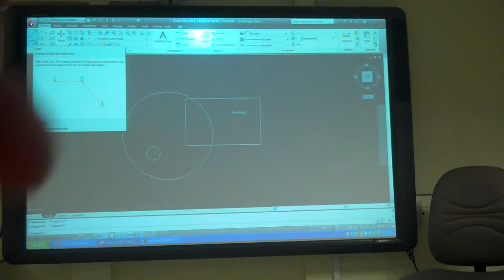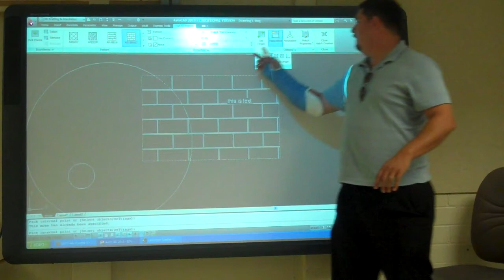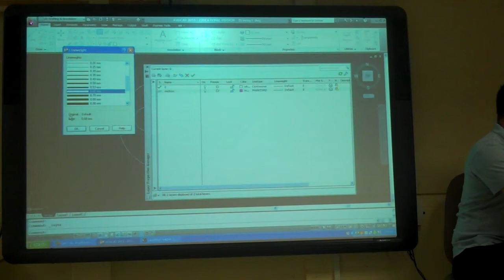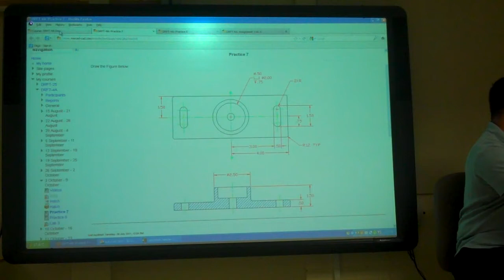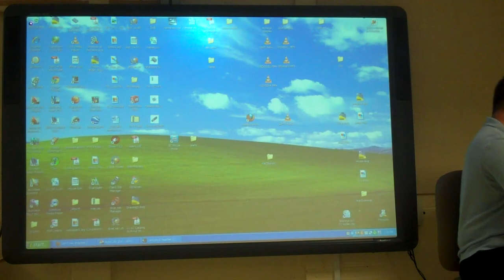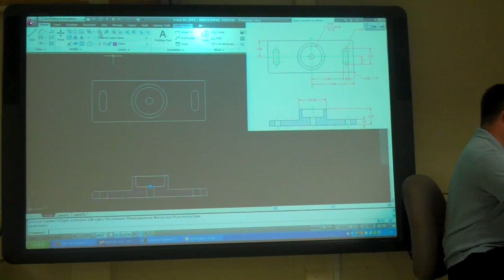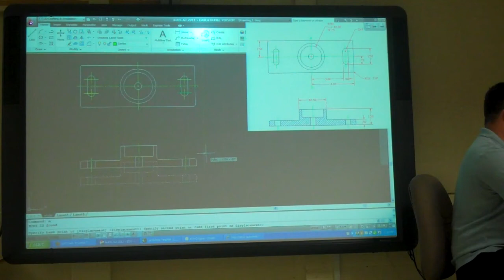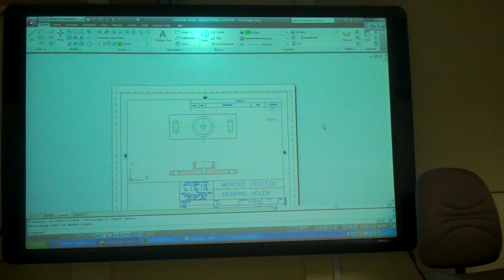AutoCAD 2011, Hatch